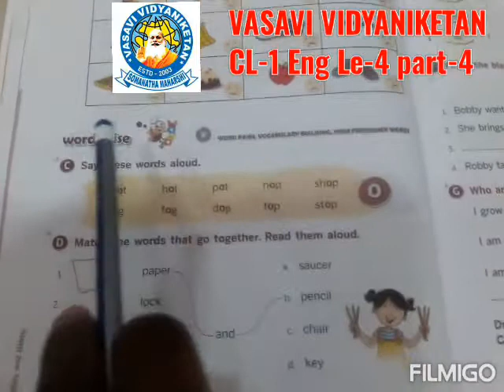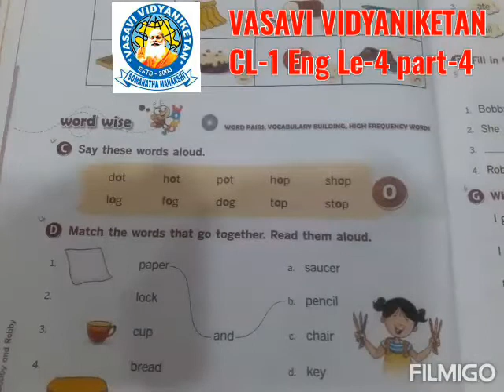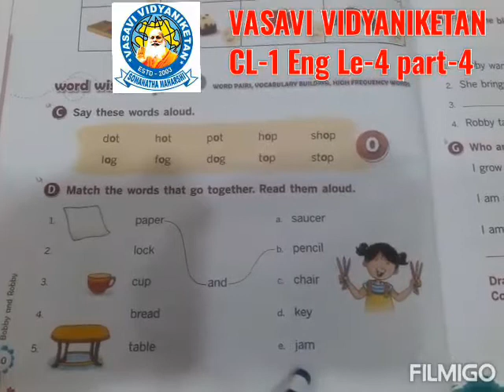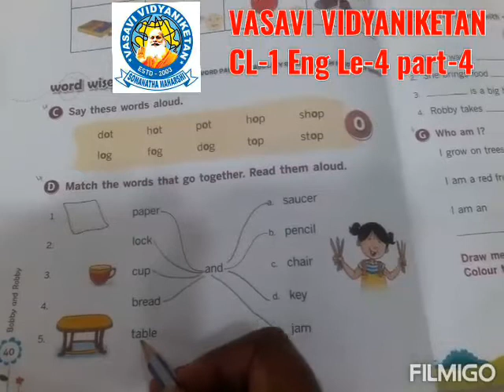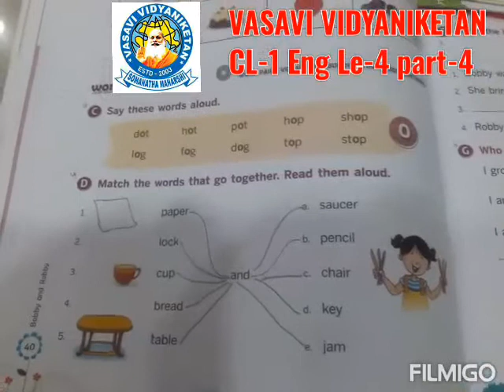Cl 1 Eng Le 4 part 4 25 01 21